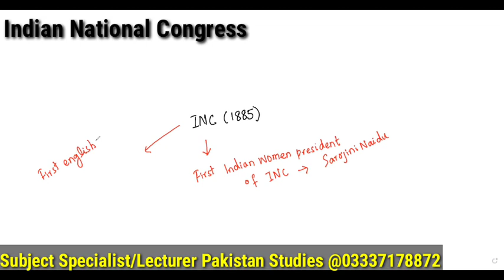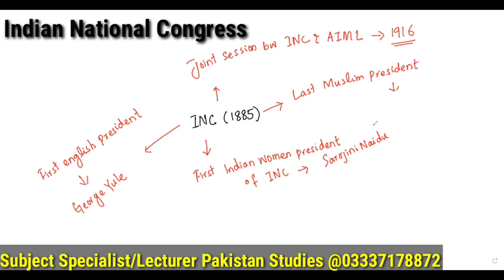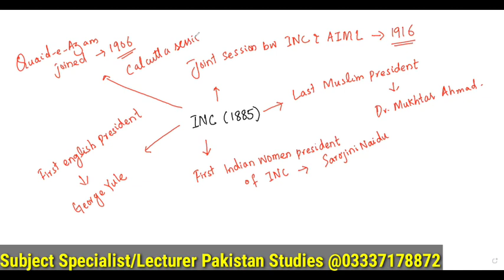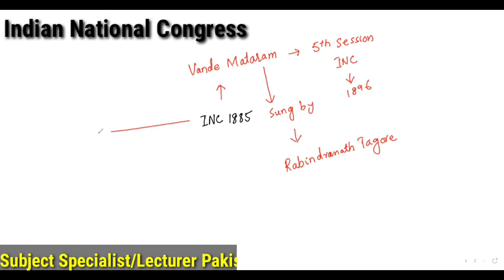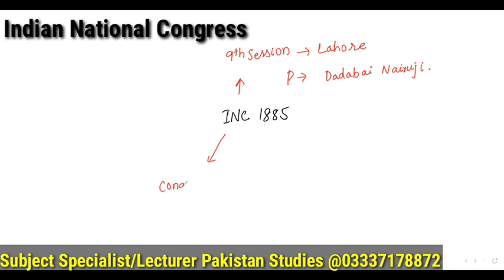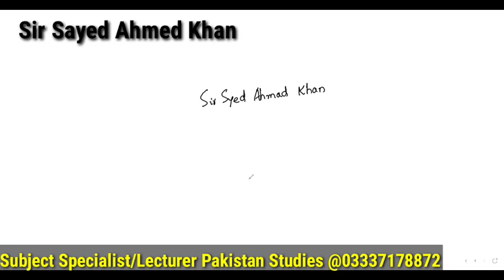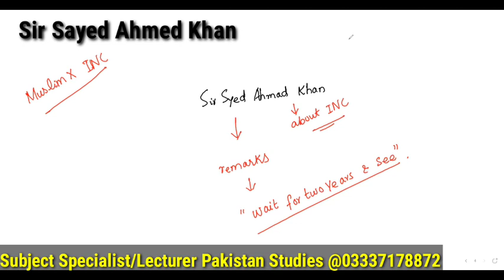Demo Lecture || Subject Specialist/ Lecturer BPS-17 || PAKISTAN STUDIES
Attend Zoom live classes۔ watch the Demo lecture &

These are the Links of SEVEN (07) Demo Lectures of different Subjects for the Preparation of Subject Specialists/ Lecturers BPS-17.